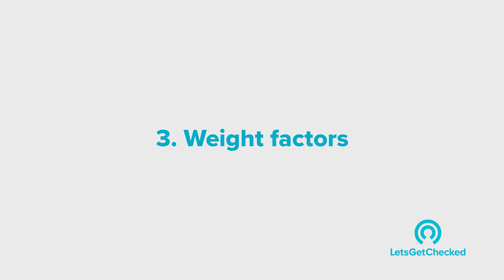What Causes Male Fertility Problems? Risk Factors, Causes & Getting Tested from Home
Statistics say that nearly 1 in every 7 couples experience infertility, and in up to half of these couples, male infertility plays a small role. There are a number of factors that can cause infertility in men but it’s important to know that there are a number of male infertility treatment options too.

This video will cover some of the most commonly asked questions surrounding male fertility problems including the causes and when to get tested. To navigate to specific points in the video, see below:

0:51 - What is sperm count?
1:26 - What causes male fertility issues?
1:54 - 1. Lifestyle factors
2:22 - 2. Excessive exercise or lack of exercise?
2:41 - 3. Weight factors
3:04 - 4. Genetic factors
3:30 - Any other causes?
3:59 - Who should get tested?

If you and your partner have been trying to conceive for over a year, it’s suggested to get your sperm analyzed and/or your testosterone checked. You can check your hormone levels from the comfort of home with LetsGetChecked’s range of male hormone tests, including our Testosterone Test and our Male Hormone Advanced that provides a comprehensive overview of a man's hormonal health to help identify imbalances that may contribute to low sperm count.

LetsGetChecked is a virtual care company that allows customers to manage their health from home, providing direct access to telehealth services, pharmacy, and laboratory tests with home sample collection kits for a wide range of health conditions including Sexual Health, Cholesterol, Diabetes, Thyroid, Coronavirus (COVID-19), and more.